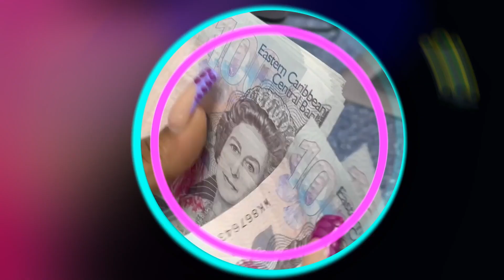NLA SVG 3D & PLAY 4 NIGHT DRAWS WEDNESDAY 28TH FEB 2024 2